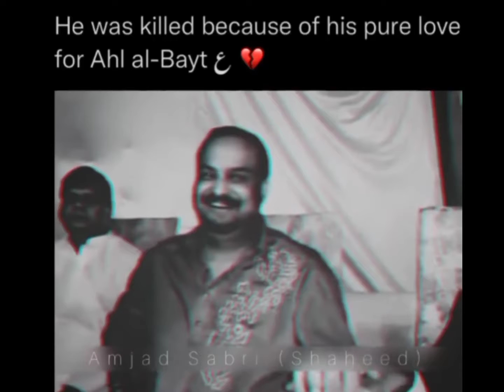Shahadat of Amjad Sabri | 16 Ramzan